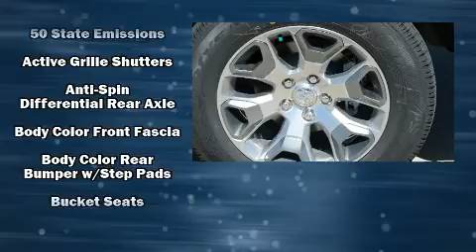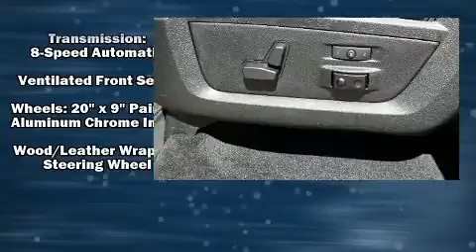2017 Ram 1500 Longhorn in El Reno, OK 73036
Come test drive this 2017 Ram 1500 This 4 door, 5 passenger truck will allow you to take command of the road with confidence! It features four-wheel drive capabilities, a durable automatic transmission, and a powerful 8 cylinder engine. It's equipped with tons of terrific amenities, but it won't break your budget. Such as remote keyless entry, voice activated navigation, a leather steering wheel, automatic dimming door mirrors, heated and ventilated seats, rain sensing wipers, a bedliner, and seat memory. Power adjustable pedals allow the driver to optimize his or her driving position, enhancing visibility, comfort and safety. For drivers who enjoy the natural environment, a power moon roof allows an infusion of fresh air. Audio features include an AM/FM radio, and 10 speakers, providing excellent sound throughout the cabin. Safety equipment has been integrated throughout, including: dual front impact airbags, head curtain airbags, traction control, brake assist, ignition disabling, an emergency communication system, and 4 wheel disc brakes with ABS. Electronic stability control ensures solid grip atop the road surface, no matter how challenging the driving conditions. Our aim is to provide our customers with the best prices and service at all times. Please don't hesitate to give us a call.